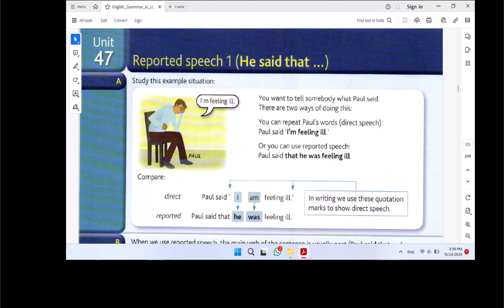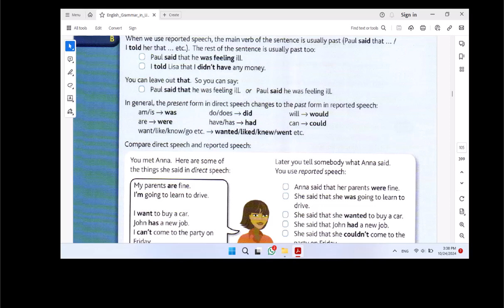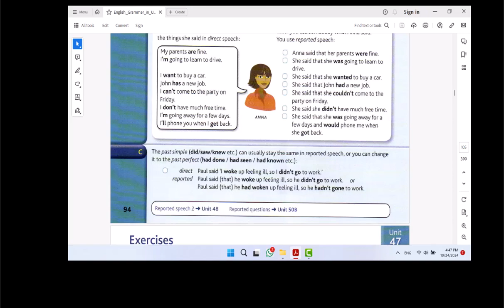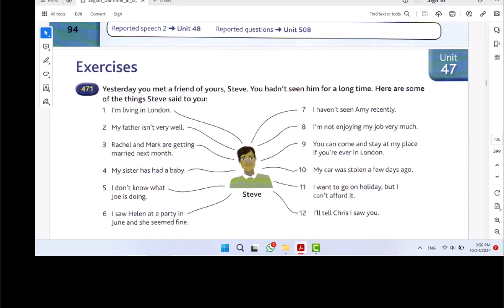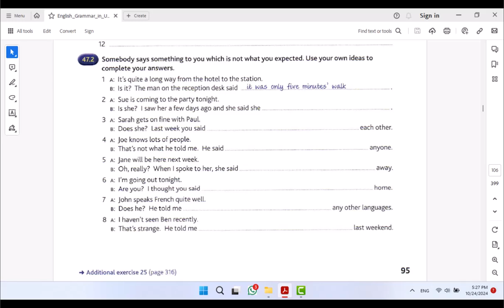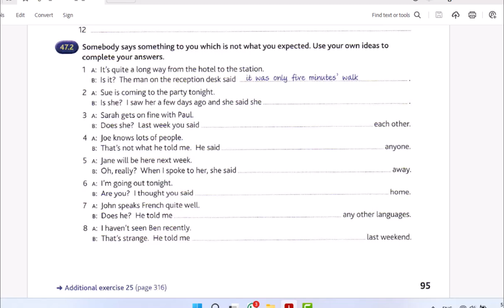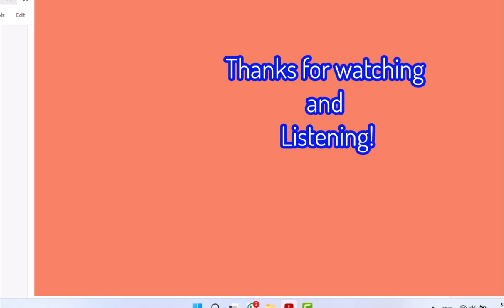How to write reported Speech (1) He said that.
Please Like and Scribe my Youtube Channel  you will when I post new Videos and Lesson.